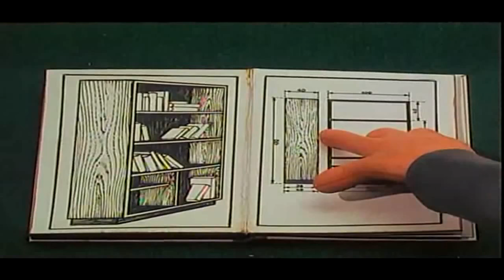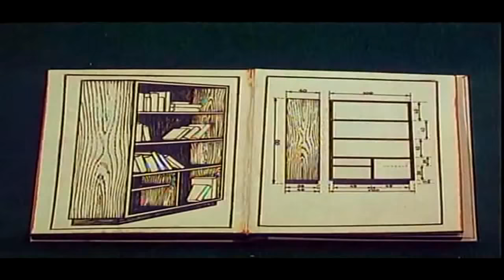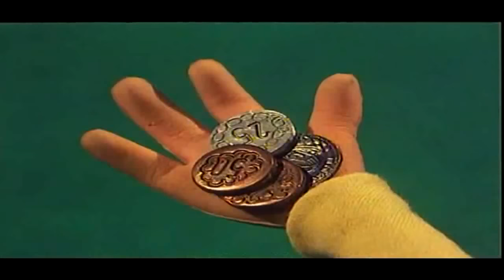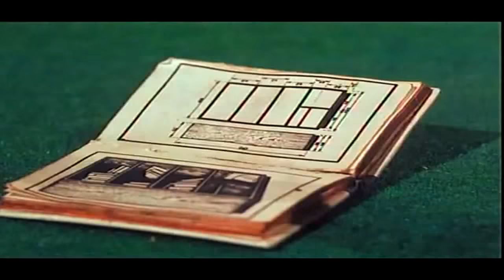PAT A MAT - 3.časť "Dielňa" [DABING]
Mat má toľko kníh, že dokonca aj v drese sú nejaké. Preto, sa rozhodne spolu s Patom postaviť knižnicu.

• Ďakujeme za LIKE a za ZDIEĽANIE! :)